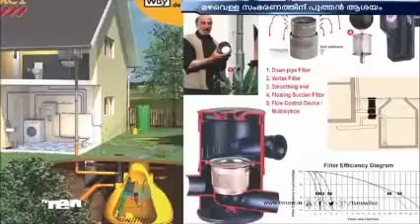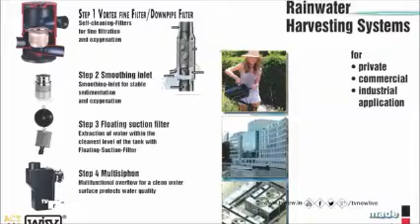ACT WISY Modern Rain water Harvesting Technology on Youngistan TVNEW Channel